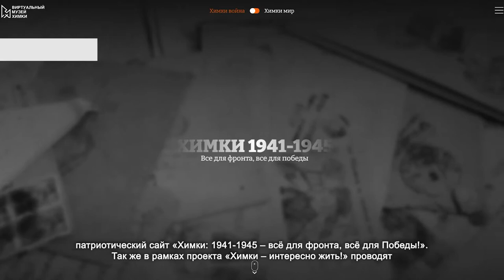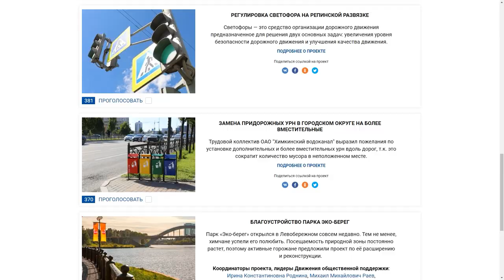Лидеры Движения общественной поддержки обсудили инициативы по улучшению города с заводчанами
Лидер Движения общественной поддержки «Химки – интересно жить!» Елена Андреева на очередной встрече с трудовым коллективом МКБ «Факел» рассказывает о том, как важно принять участие в голосовании за инициативы, которые позволят сделать Химки еще более комфортными. Уже во всю идет голосование за социальные инициативы, которые химчане, в том числе и работники «Факела», предлагали в течение трех месяцев.